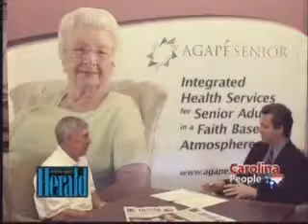Charlie Thrash 07/23/08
Carolina People - Charlie Thrash 07/23/08